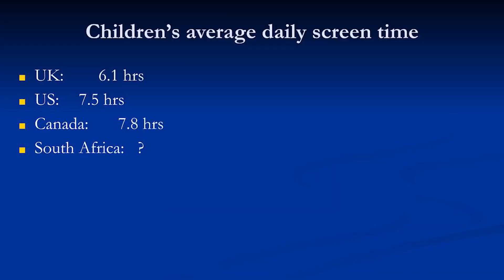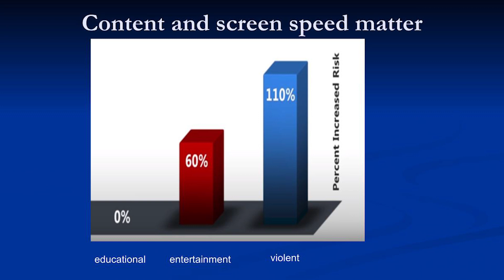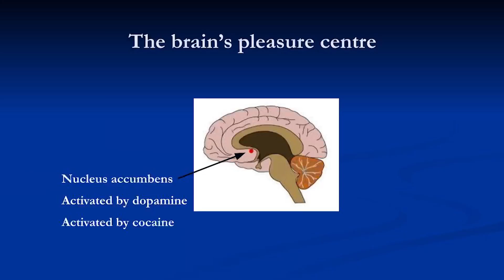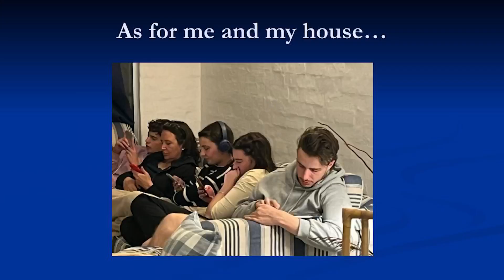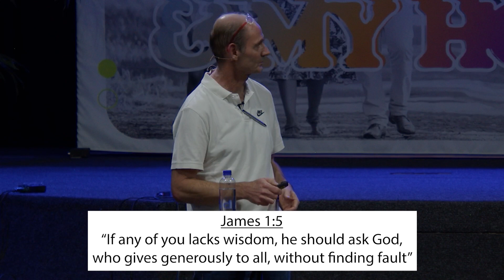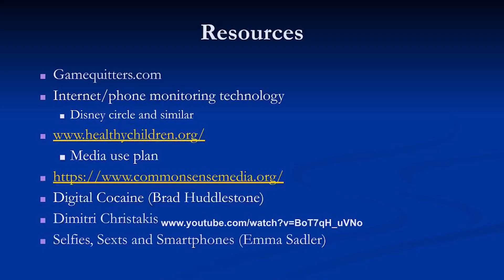Screen Culture and Your Family - Dr. Brendan Belsham (Family Conference 2023)